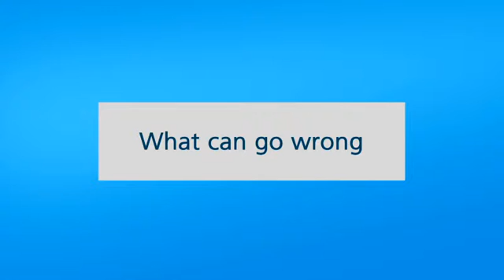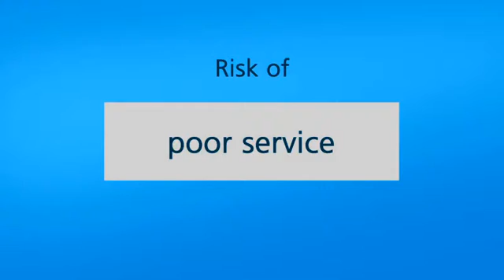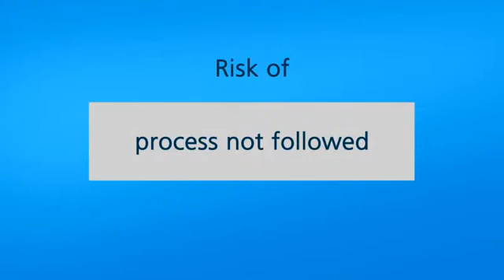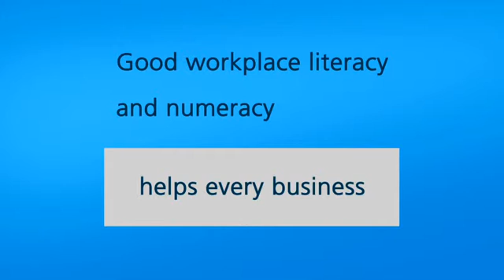31. Key risks when you do not address workplace literacy and numeracy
Video 31 of 33: This is the sixth video in the third series of 'What Works for LLN'. What Works is a free range of language, literacy and numeracy training and professional development videos. This series covers practical LLN tips for trainers and assessors.
Ideas That Work is building the What Works online library of free video segments for use in LLN training and assessment.

These LLN video segments can be used for:
• your own professional development as a VET practitioner or workplace trainer
• supporting the delivery of LLN specific units such as unit 'TAELLN401A / TAELLN411 Address adult
language, literacy and numeracy skills'
• LLN professional development for RTOs and their non-training staff
• learners undertaking qualifications such as 'TAE40110 Certificate IV in Training and Assessment'.

Ideas That Work will be adding more LLN videos to the free What Works for LLN online library.
You can let Ideas That Work know what additional LLN videos segments you would like to see by filling out the feedback form on the Ideas What Works

Funded under the Workplace English Language and Literacy (WELL) Program by the Australian Government Department of Education and Training. This work is copyright.